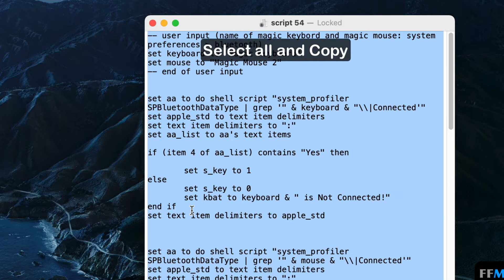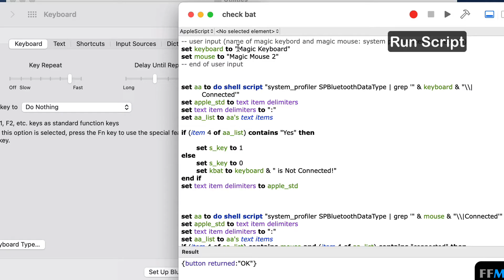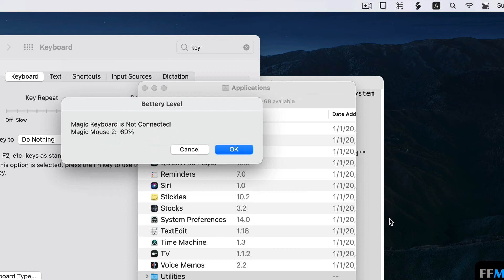AppleScript - Check Battery Level of Magic Mouse/Keyboard on Big Sur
- Check Battery Level of Magic Mouse/Keyboard on Big Sur